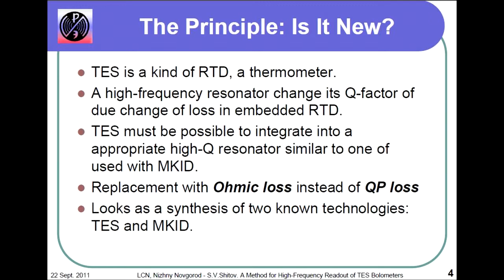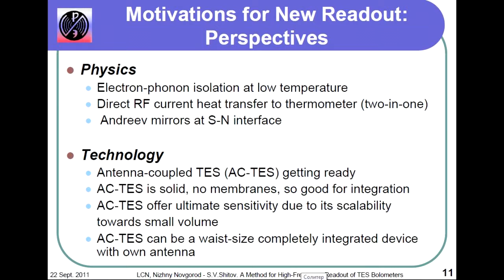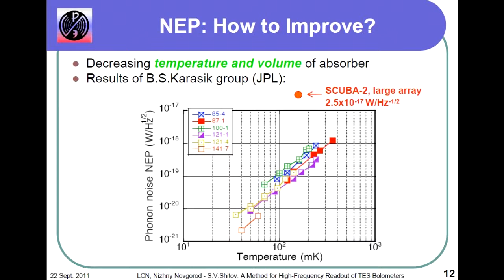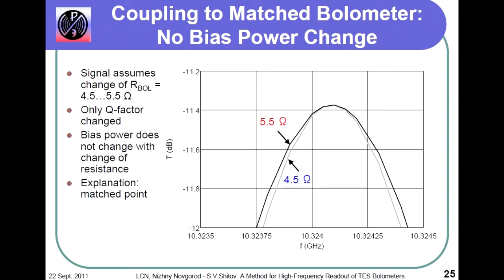лекция 3. Шитов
Лекция Шитова в спецкурсе лаборатории криогенной наноэлектроники